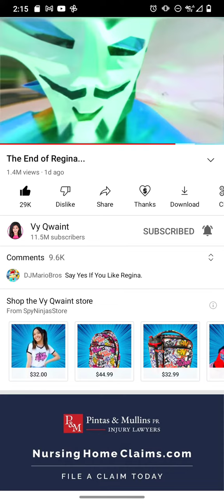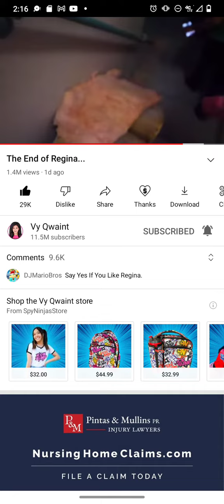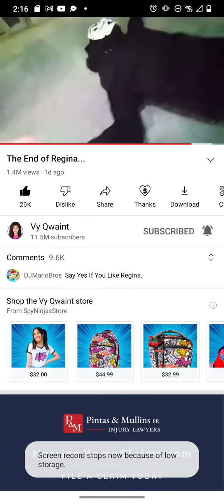the PZ LEADER defeated Regina but she is not ded all credit goes to @chadwildclay sub to him pls